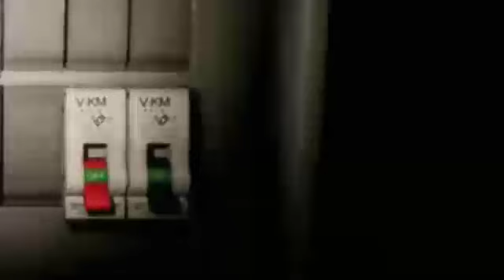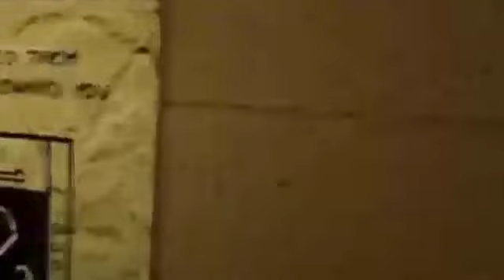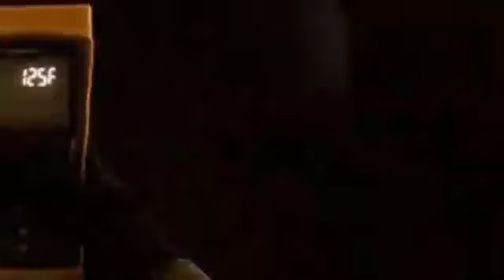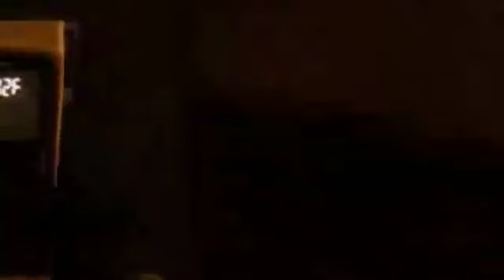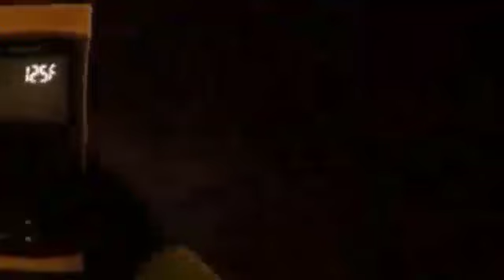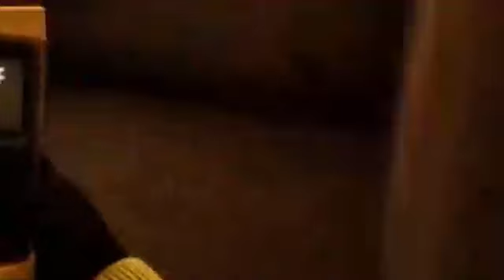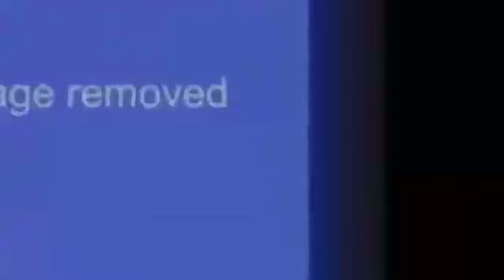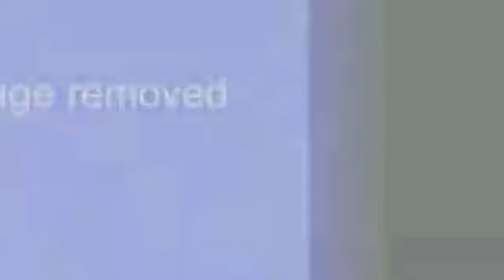El Viaje Que Cambio Mi Vida Episodio 7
Bienvenidos a este humilde Canal, Espero puedan apoyar mi crecimiento para que pueda seguir subiendo contenido día a día :3